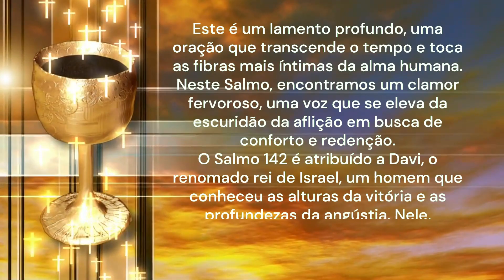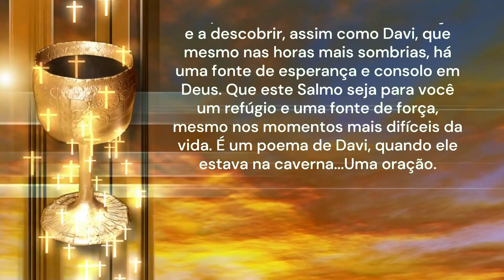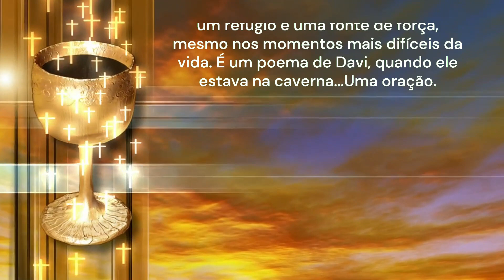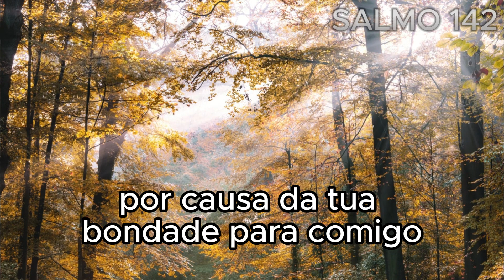SALMO 142 - Oração de livramento e Libertação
Salmo 142
O refúgio dos perseguidos
Esperança na Providência Divina
Oração de Livramento e Libertação
Nas páginas antigas da Bíblia, entre os cânticos e poemas que ecoam através dos tempos, encontra-se o Salmo 142. Este é um lamento profundo, uma oração que transcende o tempo e toca as fibras mais íntimas da alma humana. Neste Salmo, encontramos um clamor fervoroso, uma voz que se eleva da escuridão da aflição em busca de conforto e redenção.
O Salmo 142 é atribuído a Davi, o renomado rei de Israel, um homem que conheceu as alturas da vitória e as profundezas da angústia. Nele, encontramos uma expressão vívida das lutas internas de Davi, seus medos, dúvidas e anseios. É um retrato sincero da fragilidade humana diante das adversidades da vida.
Ao longo dos versos deste Salmo, somos convidados a contemplar a dor e a esperança entrelaçadas, a escuridão da solidão e a luz da confiança em Deus. Nele, encontramos um convite para lançar nossas preocupações diante do Senhor, confiando na Sua misericórdia e na Sua fidelidade.
Convido você a mergulhar nas profundezas deste Salmo, a deixar que suas palavras ressoem em seu coração e a descobrir, assim como Davi, que mesmo nas horas mais sombrias, há uma fonte de esperança e consolo em Deus. Que este Salmo seja para você um refúgio e uma fonte de força, mesmo nos momentos mais difíceis da vida. É um poema de Davi, quando ele estava na caverna...Uma oração.

“Em alta voz clamo ao Senhor; elevo a minha voz ao Senhor, suplicando misericórdia.
Derramo diante dele o meu lamento; a ele apresento a minha angústia.
Quando o meu espírito desanima, és tu quem conhece o caminho que devo seguir. Na vereda por onde ando esconderam uma armadilha contra mim.
Olha para a minha direita e vê; ninguém se preocupa comigo. Não tenho abrigo seguro; ninguém se importa com a minha vida.
Clamo a ti, Senhor, e digo: Tu és o meu refúgio; és tudo o que tenho na terra dos viventes.
Dá atenção ao meu clamor, pois estou muito abatido; livra-me dos que me perseguem, pois são mais fortes do que eu.
Liberta-me da prisão, e renderei graças ao teu nome. Então os justos se reunirão à minha volta por causa da tua bondade para comigo”.

- Sobre o Canal:
Aqui no nosso canal você vai encontrar conteúdos católicos como:
Muito Obrigada.